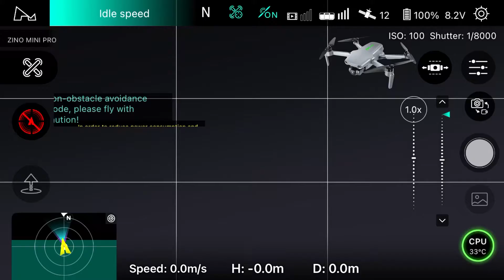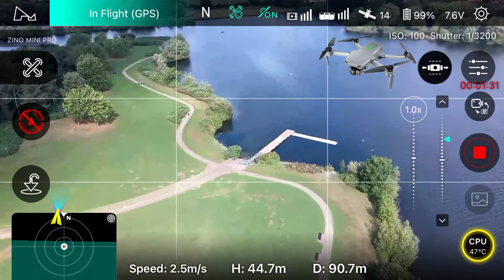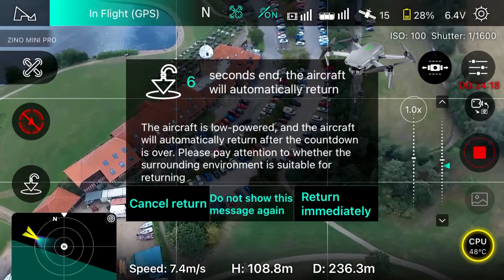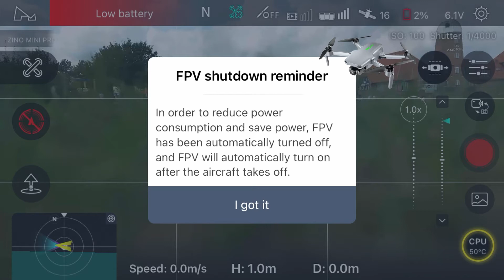Over Discharged Battery, Maximum Flight Time, Mobile App Screen Recording, New Hubsan Zino Mini Pro